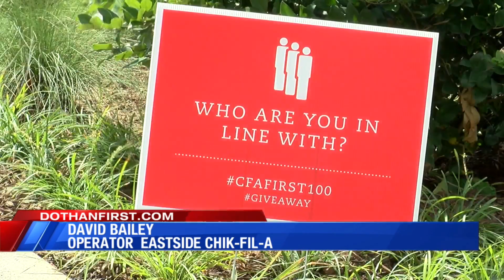CFA Grand Opening